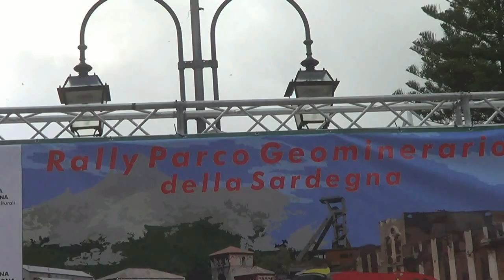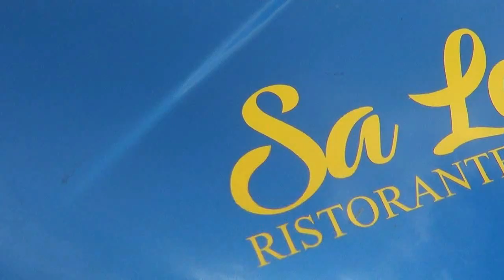FOSCI MORENO-MEDDA NICOLA esterne 2° RALLY PARCO GEOMINERARIO DELLA SARDEGNA 2019